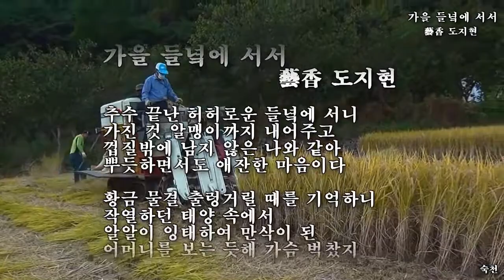가을 들녘에 서서